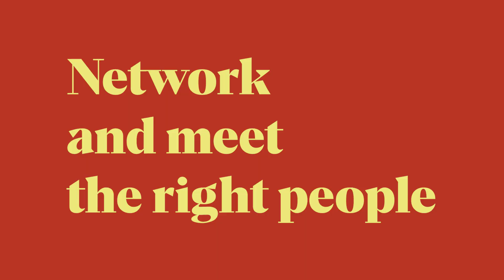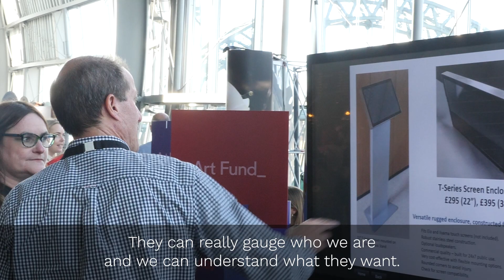Sponsorship at MA Conference